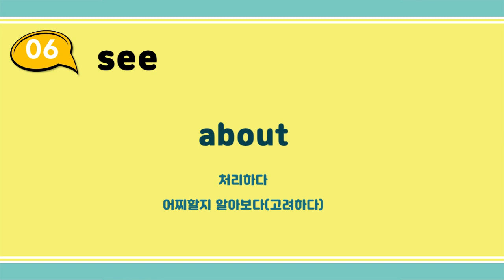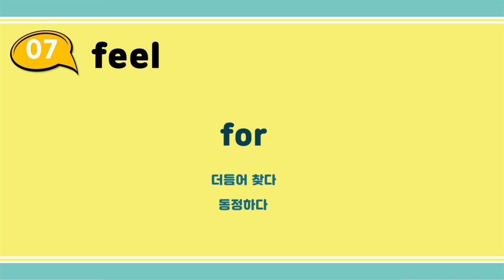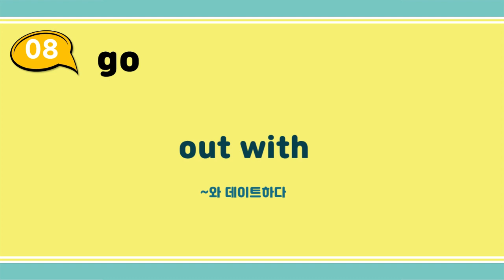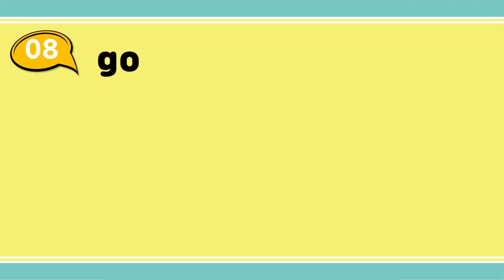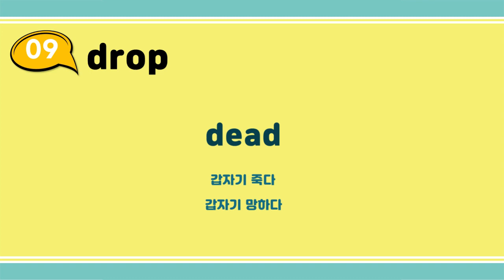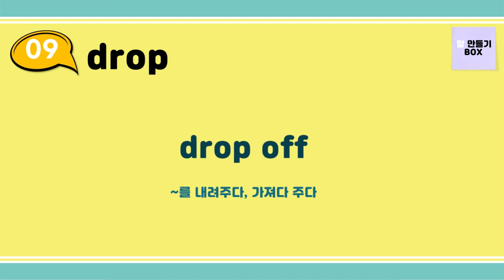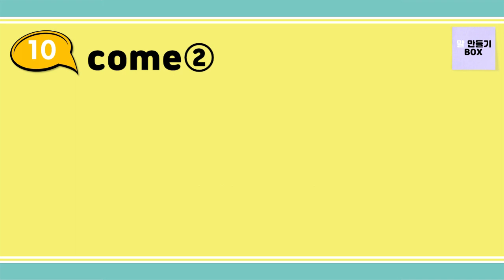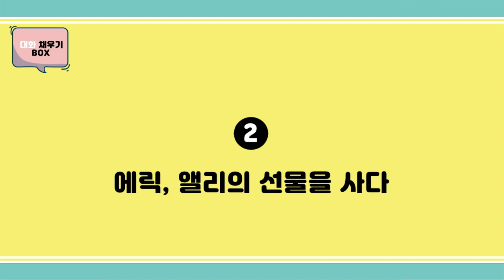[Group 2] 박스만 채우면 영어회화가 되는 BOX ENGLISH (영어듣기, 원어민 영어)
50개 동사로 완성하는 마법의 영어

00:00 06 see
02:15 07 feel
04:36 08 go➊
06:57 09 drop
09:15 10 come➋
11:28 대화 채우기 박스